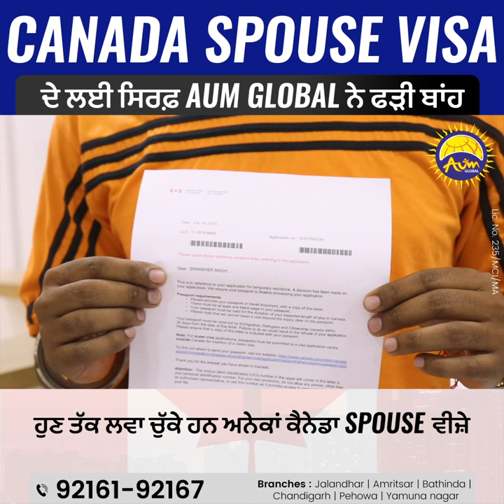🇨🇦🇨🇦 Canada Spouse Visa ਦੇ ਲਈ ਸਿਰਫ਼ Aum Global ਨੇ ਫੜੀ ਬਾਂਹ 🇨🇦🇨🇦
ਹੁਣ ਤੱਕ ਲਵਾ ਚੁੱਕੇ ਹਨ ਅਨੇਕਾਂ ਵੀਜ਼ੇ

🤝Travel ਕਰੋ ਆਪਣੇ Spouse ਅਤੇ ਬੱਚੇ ਨਾਲ ਓਸੇ ਦਿਨ Aum Global  ਦੀ ਮਦਦ ਨਾਲ 🤝

📍 Branches : Jalandhar, Amritsar, Chandigarh, Bathinda, Pehowa, Melbourne, Canada